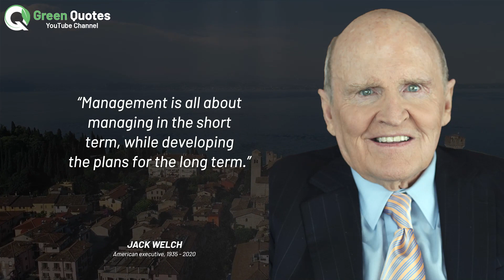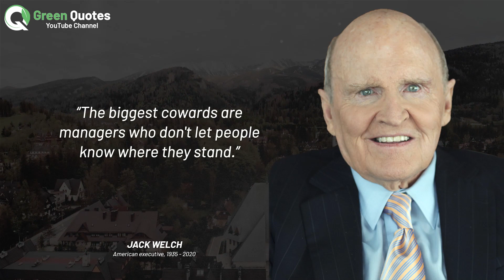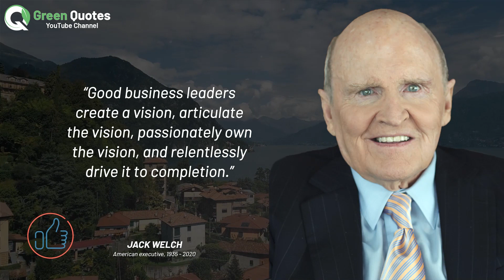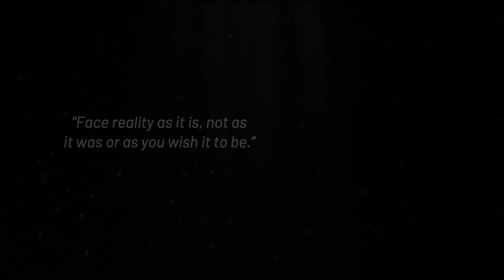Jack Welch Quotes | Best Quotes of Jack Welch | Jack Welch Wise Quotes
Here is best quotes of Jack Welch to help you learn, inspire, and get motivated. Enjoy!

John Francis Welch Jr. was an American business executive, chemical engineer, and writer. He was Chairman and CEO of General Electric between 1981 and 2001. When Welch retired from GE, he received a severance payment of $417 million, the largest such payment in business history up to that point.

1) This video has no negative impact on the original works
2) This video is also for teaching purposes
3) It is transformative in nature
4) I used copy right free pictures, songs and footages